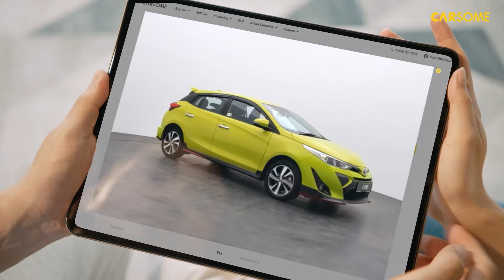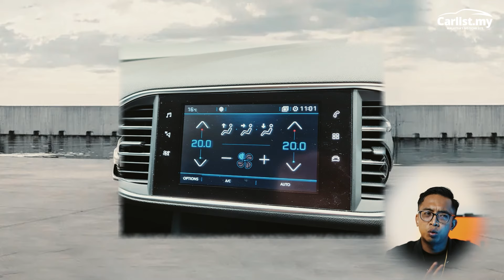5 Kereta Conti Mewah Terpakai Bawah RM79,000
Dengan bajet di bawah RM79,000, kereta Conti mewah terpakai apa yang boleh dibeli?

Untuk info lebih lanjut mengenai kereta conti mewah terpakai bawah RM79k, baca artikel di sini:

Looking for a quality used car?

0:00 - Intro
0:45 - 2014 Audi A4 1.8L TFSI
3:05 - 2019 Peugeot 308 1.6L Turbo
5:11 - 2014 Mercedes-Benz C200 1.8L Avantgarde
6:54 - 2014 Volkswagen Scirocco 1.4L TSI
8:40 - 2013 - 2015 BMW 320i 2.0L M-Sport
10:34 - Conclusion